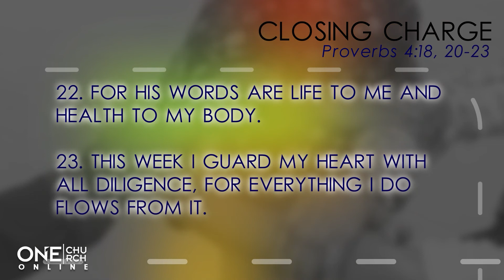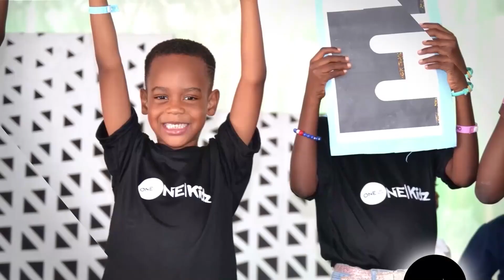OneChurchng Online - Sunday Service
Service for the 28th June 2020